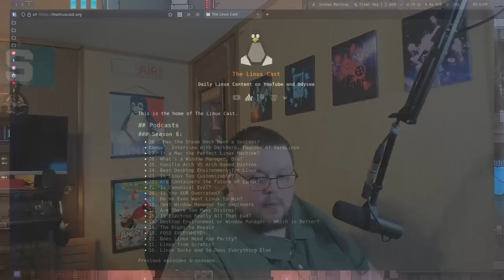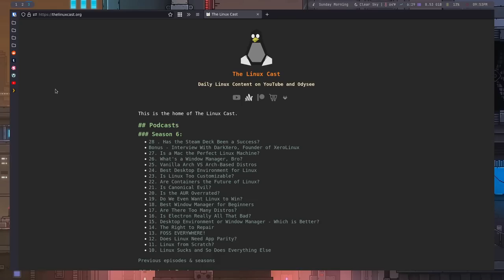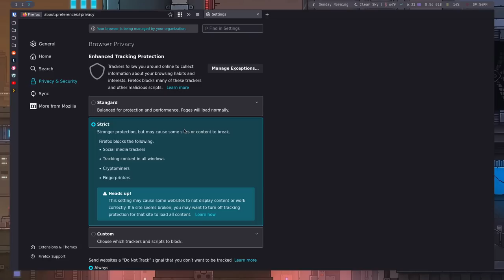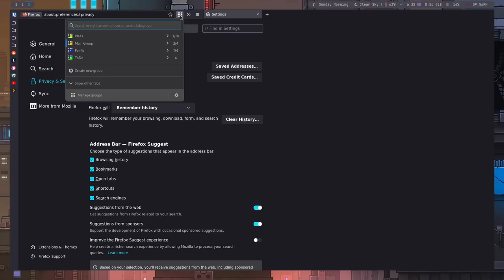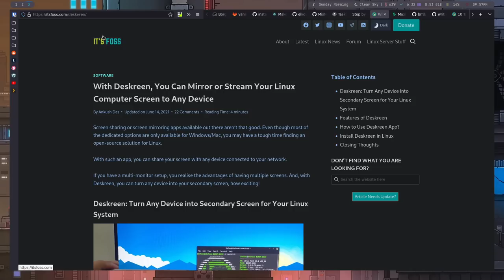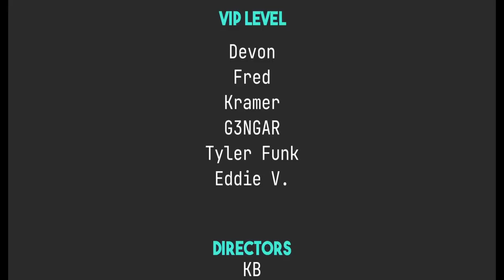5 Reasons Why Everyone Should Try Firefox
Today I talk about Firefox and why everyone should give it a try. Ditch CHROME!